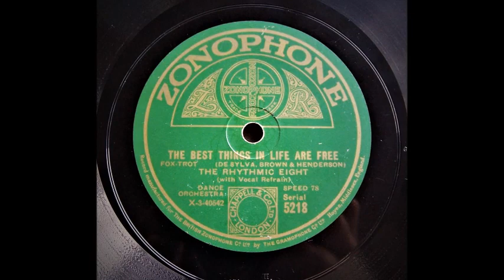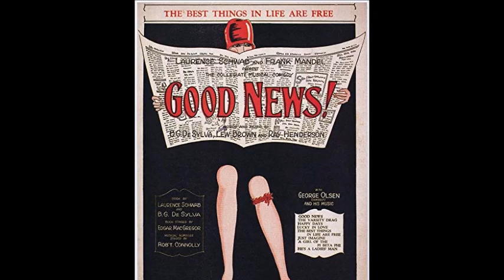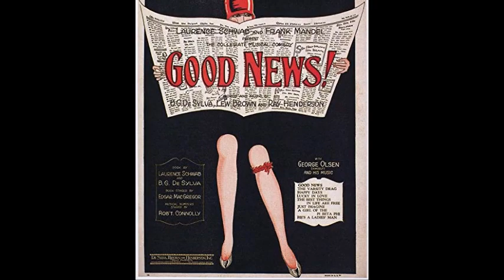The Best Things In Life Are Free - The Rhythmic Eight (1928)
The Rhythmic Eight.

Hayes , Middlesex , August 29 , 1928.